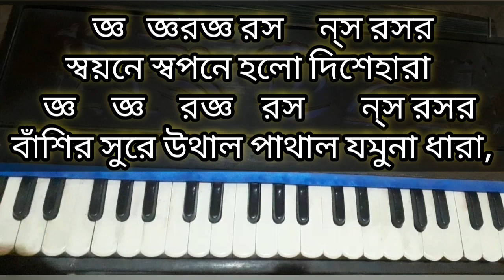Meera harmonium tutorial | Rahul Dutta | মীরা | meera notation